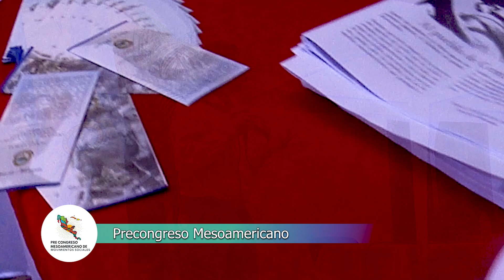Inicio del Congreso de Movimientos Sociales 2023 y una reseña de lo que fue su precongreso